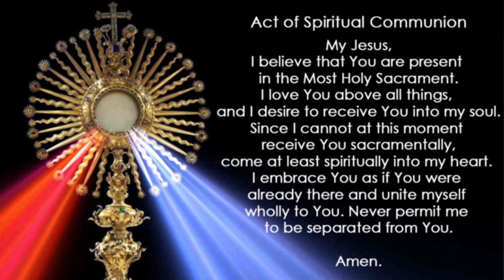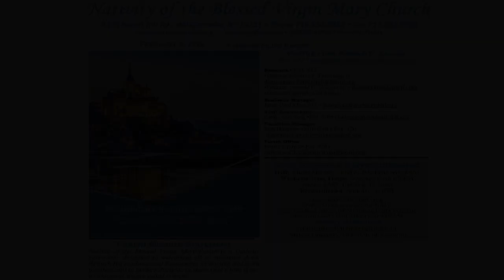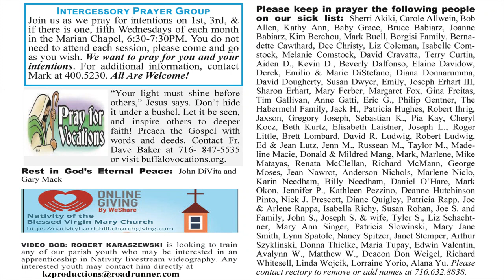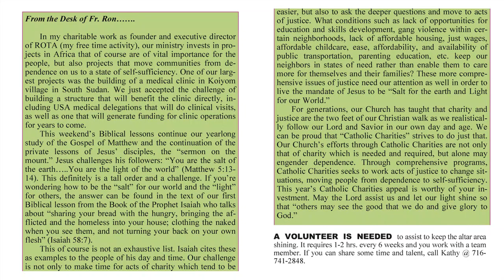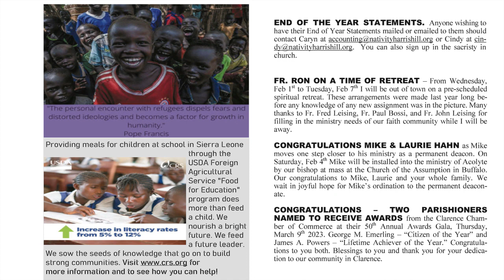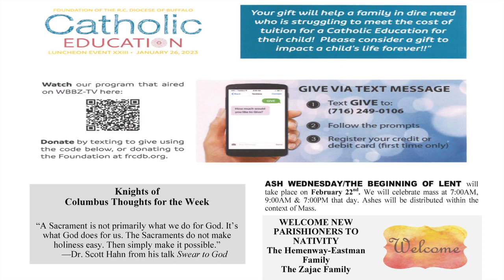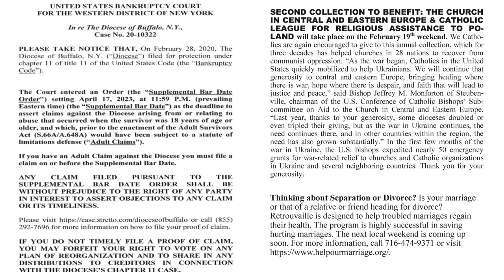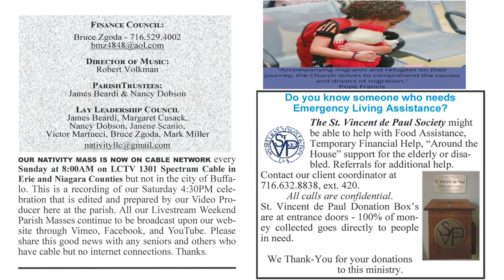Daily Mass- February 7th 2023- Tuesday of the 5th Week in Ordinary Time -9am.mp4